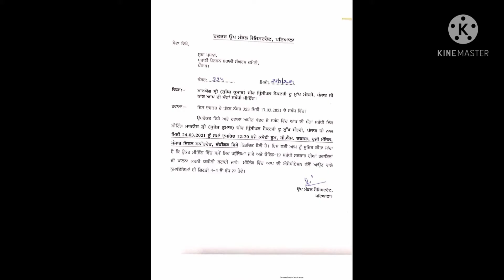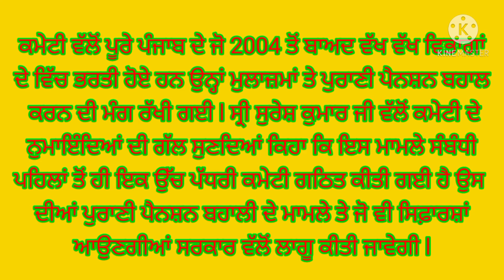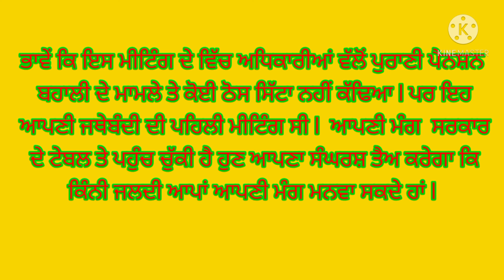पुरानी पैंशन बहाली संघर्ष कमेटी पंजाब की मुख्यमन्त्री के प्रिंसिपल सैकटरी सुरेश कुमार से मुलाकात